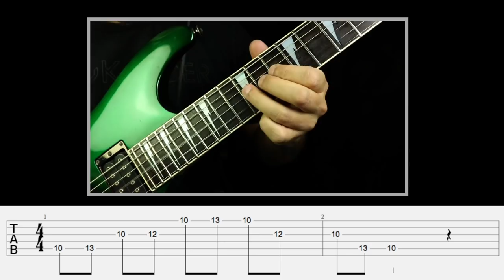Free Guitar Lessons - Arpejo Gm7 - Saltos + Two Hands